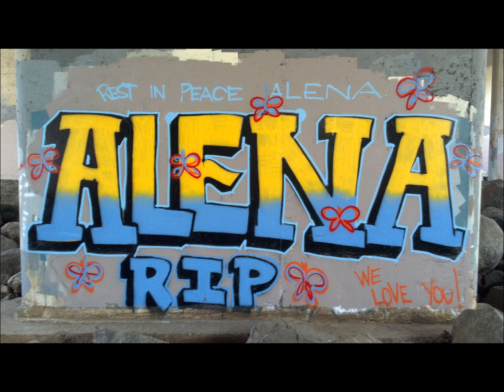Pits in the Winter 2011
San Diego Graffiti with a BUMFIGHT aftermath 2011

Lag - Dr Awkward